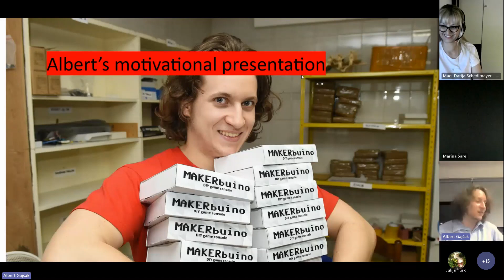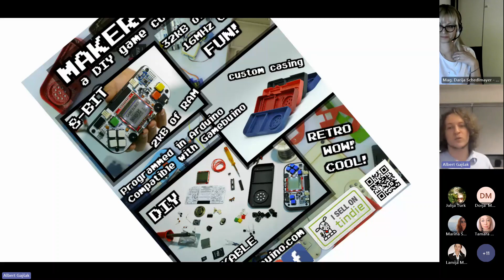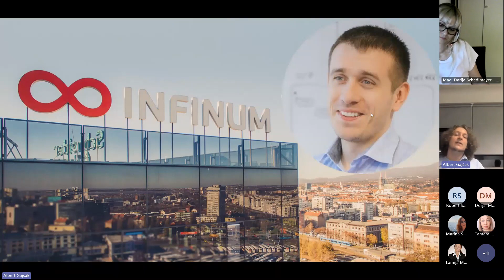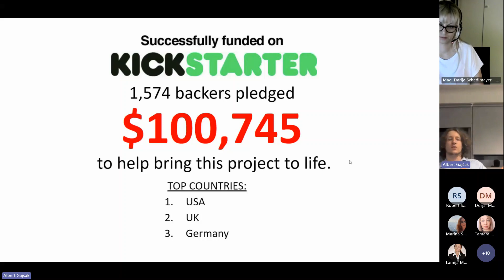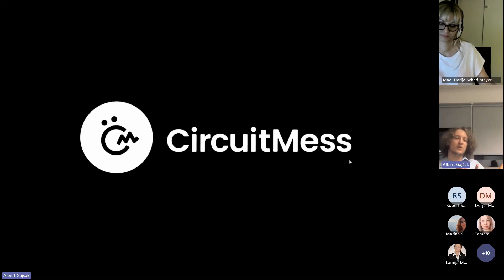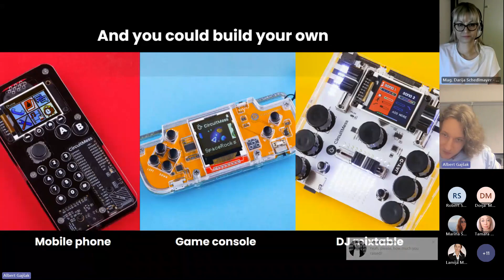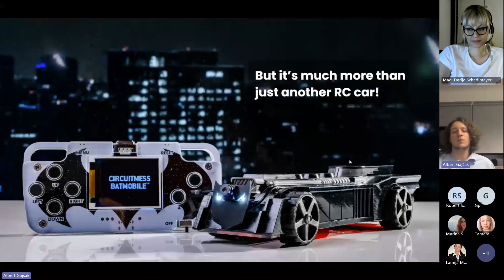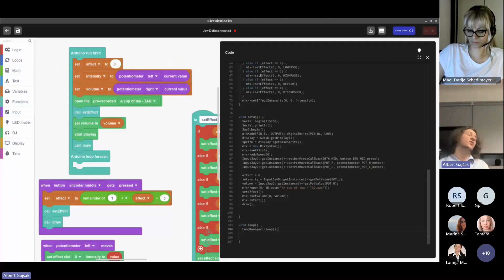Rotary E klub Hrvatska: Making an AI-powered Batmobile, predavanje Albert Gajšak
Albert, zvijezda hrvatske tech i startup scene, osnivač je uspješne tvrtke CircuitMess koja razvija i prodaje liniju različitih edukacijskih “uradi sam” elektroničkih uređaja i time na zabavan i inovativan način približava elektroniku i programiranje djeci i mladima. Za CircuitMess Batmobile licencu im je izdao američki Warner Bros, jedna od najvećih svjetskih produkcijskih kuća. Poslušajte s nama kako je Albert u srednjoj školi pokrenuo CircuitMess i skalirao ga u uspješan međunarodni business.